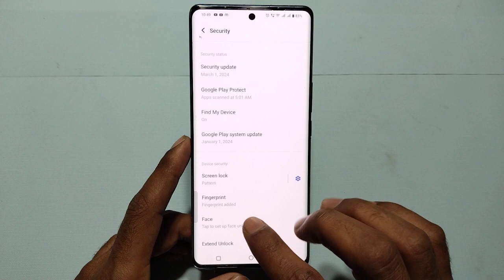How to change Fingerprint animation on the Vivo t3, fingerprint animation setting in Vivo t3 5g,Vivo